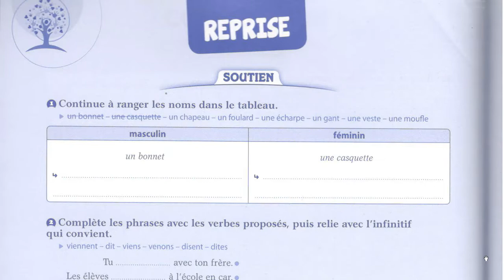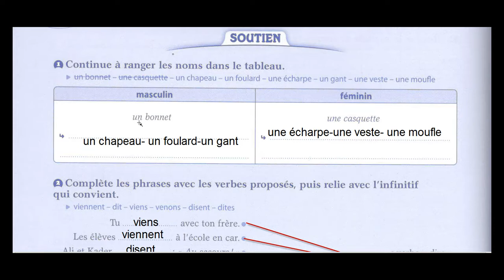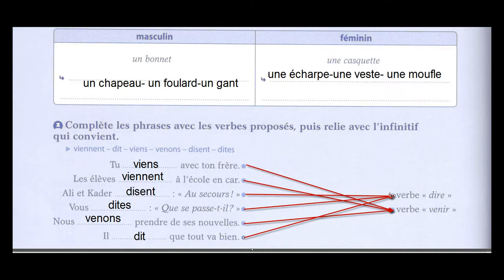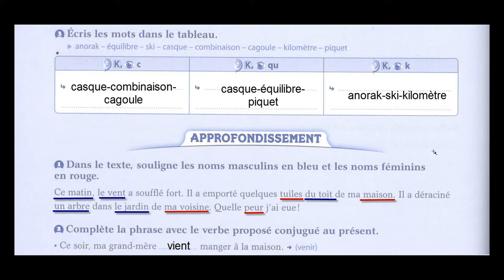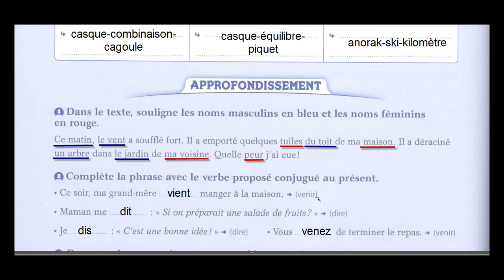SOUTIEN ET REPRISE POUR LA CLASSE CE1 être fort en français